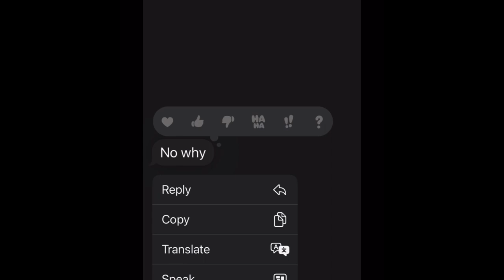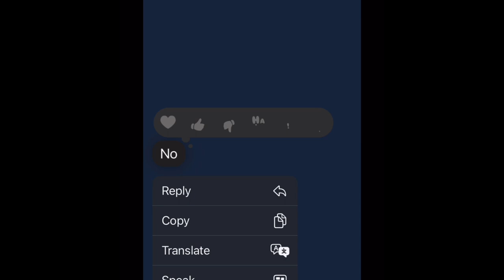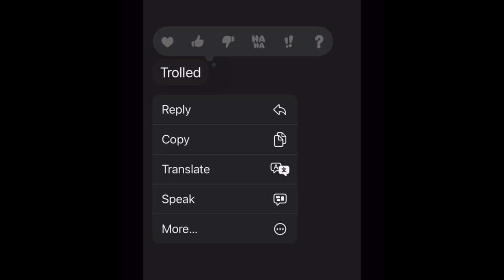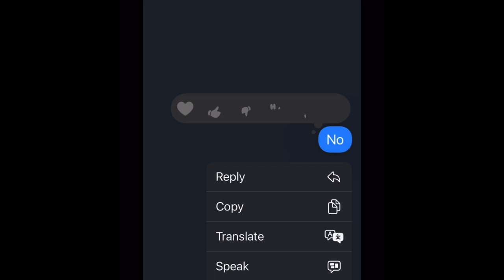I Tortured my Friend Through Messages